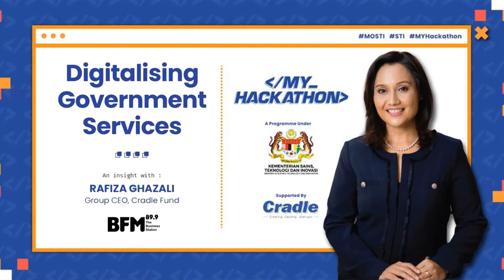MYHackathon : Digitalising Government Services on BFM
BFM Interview with Cradle Group CEO, Rafiza Ghazali on 14th December 2021